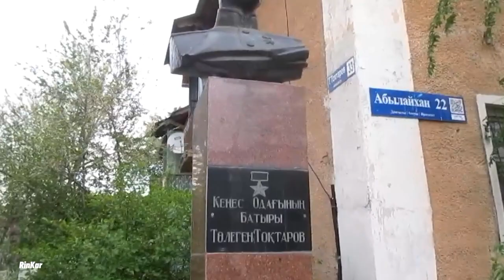Город Кентау. Памятник Тулегену Тохтарову. Позабыт, заброшен...Туркестанская область Казахстан.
rinkar kentau кентау Город Кентау. Памятник Тулегену Тохтарову. Позабыт, заброшен...Туркестанская область Казахстан. 10 апреля 2023 года.

Автор Елена Ксинопуло.